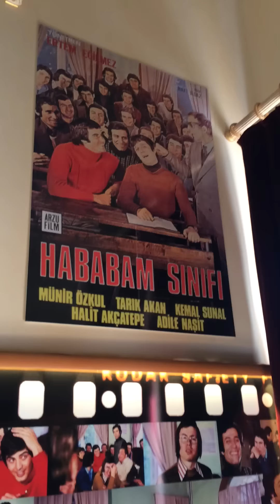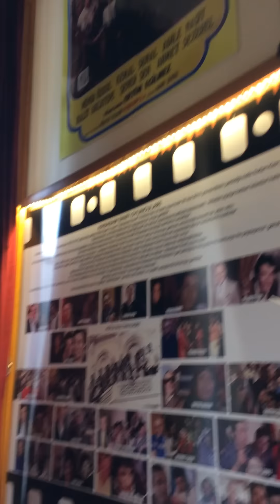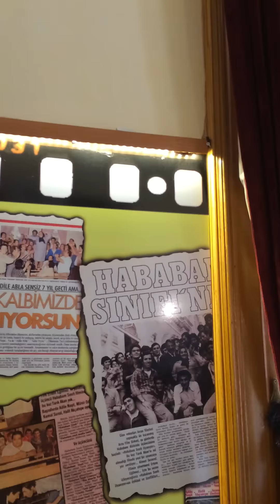Hababam Sınıfı Müzesi'nde kısa bir gezinti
imarpanosu.com kamerasından görüntü ile. Rıfat Ilgaz'ın eserinden sinemaya uyarlanan ve izlenme rekorları kıran Hababam Sınıfı'nın çekildiği; İstanbul'un Üsküdar İlçesi'nde yer alan Validebağ Korusu içindeki Adile Sultan Kasrı'ndaki Hababam Sınıfı Müzesi'nde, filmin hafızalardan silinmeyecek müziği eşliğinde 6 Edebiyat A Sınıfı'nı geziyorsunuz...

Hababam Sınıfı, Rıfat Ilgaz'ın Hababam Sınıfı adlı Hababam kitap serisinden uyarlanarak yapılan bir film serisidir. Serinin ilk filmi 1975 yılında yapılmış olan Hababam Sınıfı'dır. Bunu daha sonra yine 1975 yapımı olan Hababam Sınıfı Sınıfta Kaldı, 1976 yapımı olan Hababam Sınıfı Uyanıyor ile Hababam Sınıfı Tatilde, 1978 yapımı olan Hababam Sınıfı Dokuz Doğuruyor ve 1981 yapımı olan Hababam Sınıfı Güle Güle filmleri izler. Serinin yeni nesil filmleri ise 2003 yapımı olan Hababam Sınıfı Merhaba, 2004 yapımı olan Hababam Sınıfı Askerde, 2005 yapımı olan Hababam Sınıfı Üç Buçuk, 2019 yapımı olan Hababam Sınıfı Yeniden ve son olarak 2020 yapımı olan Hababam Sınıfı Yaz Oyunları'dır.